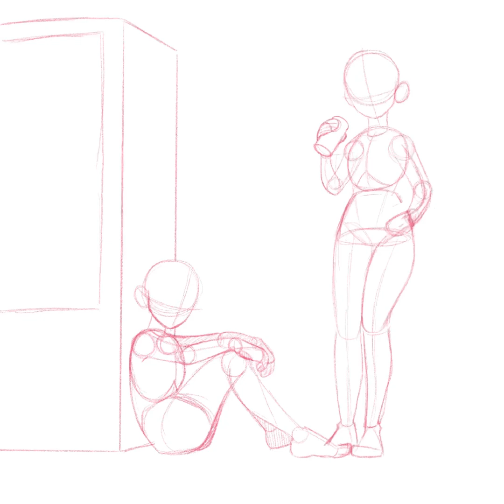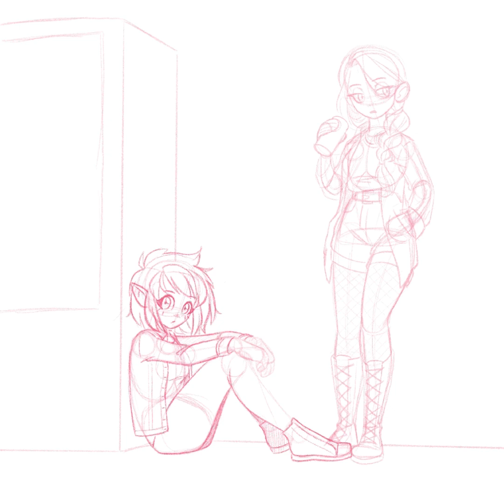Honestly? I felt like drawing a vending machine.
This came out so nice??? I’m really proud of it :)